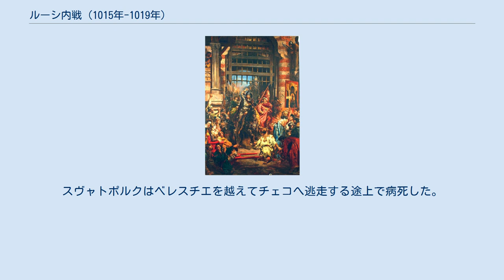ルーシ内戦 (1015年-1019年)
本頁は1015年から1019年にかけてのルーシ（キエフ大公国）における内戦をまとめたものである。
この内戦は、1015年にキエフ大公ウラジーミル1世が死亡し、その息子であるスヴャトポルクとヤロスラフの間における後継者争いである。
 1013年、トゥーロフ公であったスヴャトポルクは、父ウラジーミルに対する、義父のポーランド王ボレスワフ1世の陰謀に加担するが露見し、キエフに幽閉された。
また、翌年の1014年には、ノヴゴロド公位にあったヤロスラフが、ノヴゴロドからキエフへ贈るダーニ（貢税）の支払いを拒否すると、エイムンド(ru)、ラグナルの2人を長とするヴァリャーグ部隊を雇って交戦の構えを見せた。
これに対し、ウラジーミルは、大規模な懲罰軍を送り込もうとしたが、1015年に死亡した。
 ウラジーミルが死んだ後、ウラジーミルの子のうちの1人であるボリスは、スヴャトポルクの放った刺客によって殺害され（ヤロスラフの手によるという説もある）、同じくウラジーミルの子であるグレプ(ru)もまた殺害された。
ウラジーミルの子のスヴャトスラフ(ru)はチェコへ亡命したが、やはり殺害された。
スヴャトポルクはキエフを押さえ、父ウラジーミルの有したキエフ大公位を得た。
ここに、主だった兄弟たちは排除され、キエフのスヴャトポルクと、ノヴゴロドのヤロスラフの対立状態が生じることになった。
 リューベチの戦い（ラジヴィウ年代記） 1016年、ヤロスラフは3000人のノヴゴロド兵と、ヴァリャーグの傭兵隊を率いてキエフへ向かった。
一方スヴャトポルクはペチェネグ族の部隊を自陣に加え、これに備えた。
両軍はリューベチ付近のドニエプル川河畔で遭遇し、3ヶ月の間対峙した。
対峙の間に晩秋となったが、両軍ともに渡河攻撃の機会を得なかった。
この対峙は、最終的にはヤロスラフ側の勝利に終わった。
合戦において、ペチェネグ部隊は湖に阻まれて、スヴャトポルクの本隊と連携をとることができず、救援に向かうことができなかった。
勝利したヤロスラフはキエフ大公を名乗り、ノヴゴロドの人々に褒章を支払った 。
スヴャトポルクはポーランドへ逃走した。
 1017年、キエフはスヴャトポルクとペチェネグ族に包囲された。
なお、B.ルィバコフは、この包囲戦は『エイムンドのサガ』に詳しく記載されているものに相当すると述べている。
 スヴャトポルクがキエフに攻め寄せると、城壁に加え、柵や堀が設置されていた。
また、攻め手の一部は仕掛けられた罠に陥った。
キエフの2つの城壁は開かれたままであり、それぞれヤロスラフのドルジーナ隊と、エイムンドのヴァリャーグ隊が守備していた。
攻囲戦の渦中、ペチェネグ隊が都市への侵入に成功したが、やがて駆逐された。
転じて、守備隊が要塞から出撃し、スヴャトポルクの旗を奪った。
 キエフに入るボレスワフ　(ヤン・マテイコ) 1018年、スヴャトポルクの義父であるポーランド王ボレスワフ1世の加勢を得たスヴャトポルクは軍を動かした。
対するヤロスラフも軍を起こし、両軍はブク川を挟んで遭遇した。
しばらくの対峙の後にヤロスラフは敗れた。
 スヴャトポルクはキエフに入り、ポーランド兵を配備した。
また、援軍の返礼として、チェルヴェンの諸都市をポーランドに割譲した。
（その後、スヴャトポルクとボレスワフは不和となる。）敗北したヤロスラフはノヴゴロドへと敗走し、さらにスウェーデンへの亡命を図ったが、スヴャトポルクからの報復を恐れたノヴゴロドの人々に引き止められ、ノヴゴロドに留まった。
そして1019年、ノヴゴロドで編成した新たな軍を率いてキエフに迫った。
スヴャトポルクはこれに対応することができず、ペチェネグ族の地に逃げた。
キエフ大公位はヤロスラフの手に渡った。
 アリタ川の戦い（ラジヴィウ年代記） 同じく1019年、スヴャトポルクとヤロスラフはアリタ川で戦った。
年代記は、この戦闘の行われた場所や詳細を記しておらず、かつて2人の兄弟のボリスが殺害された地であることを述べている。
スヴャトポルクはベレスチエを越えてチェコへ逃走する途上で病死した。
 ^ Сага об Эймунде ^ Червенские города // Энциклопедический словарь ^ Алта // Энциклопедический словарь Брокгауза и Ефрона （ブロックハウス・エフロン百...